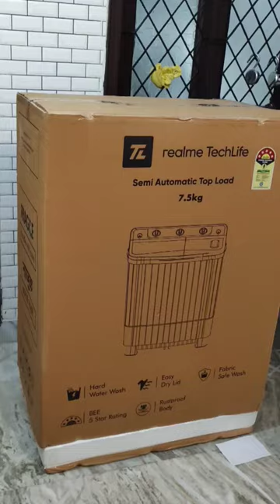realme Washing Machine 7.5KG for only Rs. 8500/- Semi Automatic 1400RPM